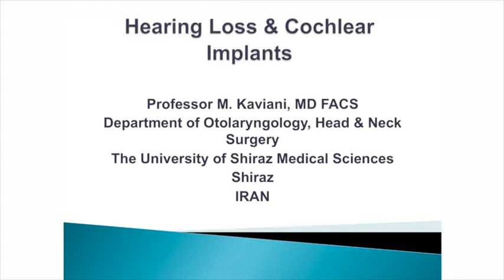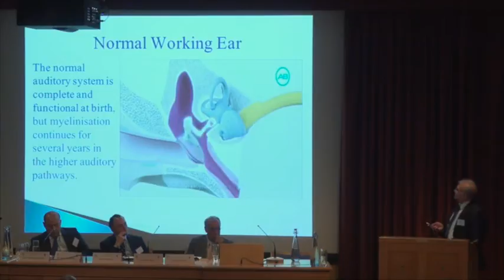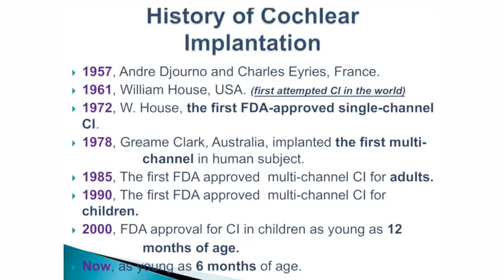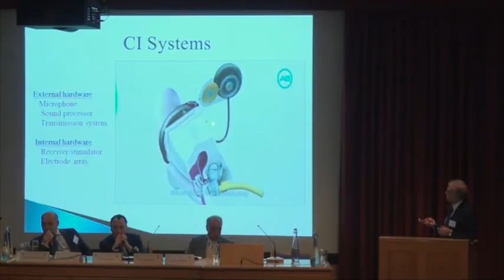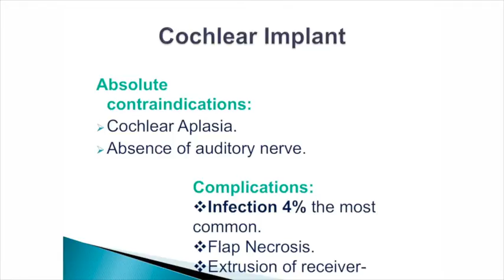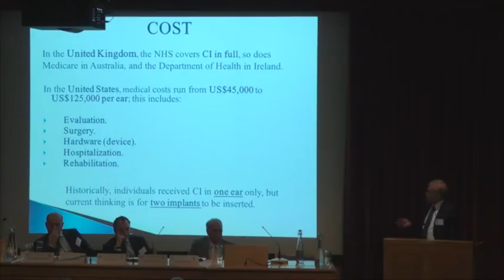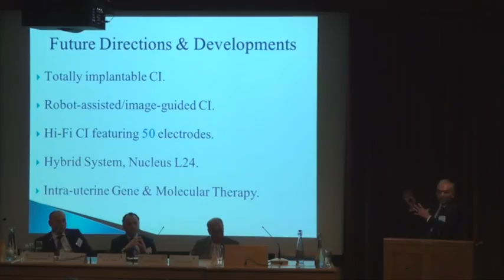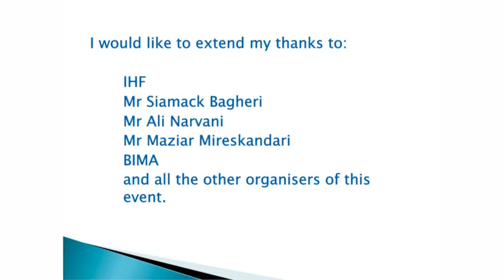Iran's Medical Conference: Prof Masoud Kaviani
Cochlear Implants